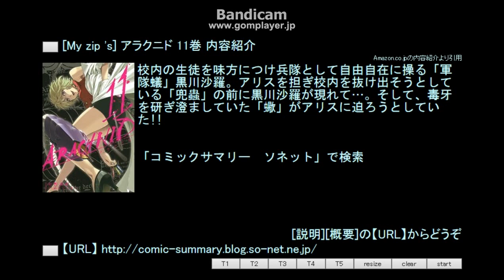[My zip 's] アラクニド 11巻 内容紹介